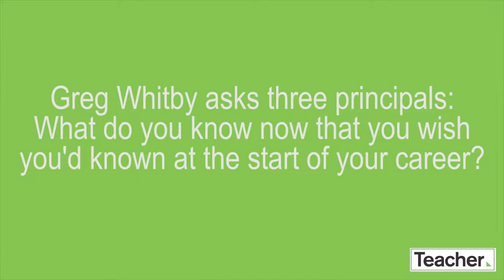What do you know now that you wish you had known before becoming a principal?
Greg Whitby caught up with three school principals at the Catholic Diocese of Parramatta’s annual gathering of school and system leaders in 2015. They each answered one question: What do you know now that you wish you had known before becoming a principal?

Find out what Anita Knezevic (Principal at St Nicholas of Myra in Penrith), Peter Brogan (Principal at St Agnes Catholic High School) and Eva La Rocca (Principal at Our Lady of the Angels, Rouse Hill) had to say.